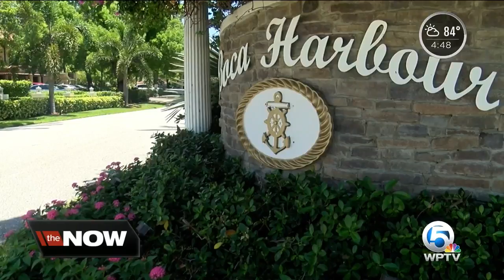Study: Thousands of Palm Beach County homes impacted by sea-level rise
Thousands of homes could be at risk of chronic flooding within the next 30 years and tens of thousands could be at risk within the next century, according to a recent report by the Union of Concerned Scientists.